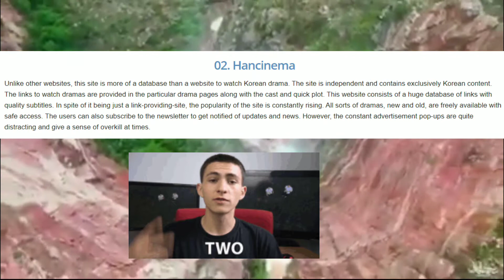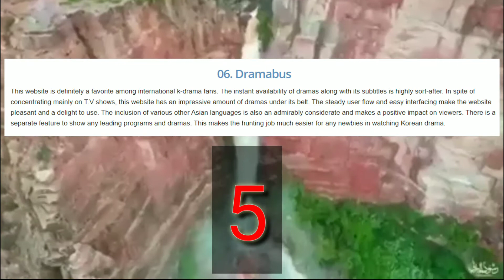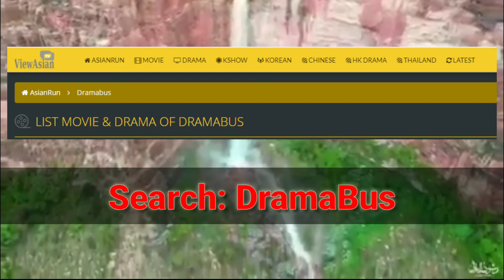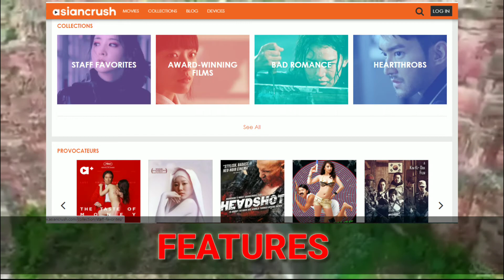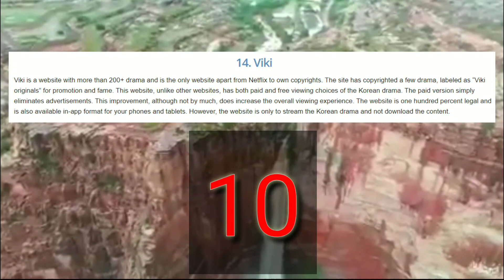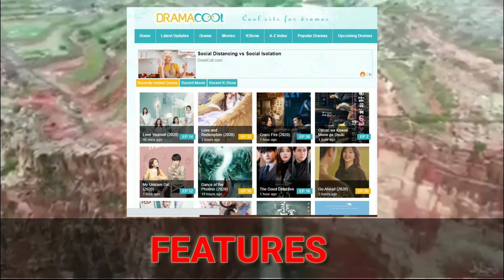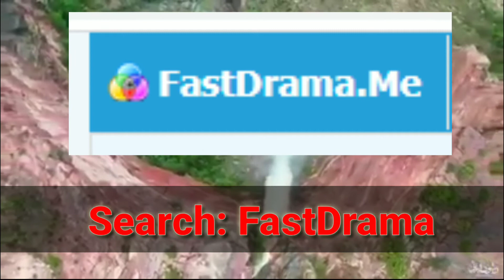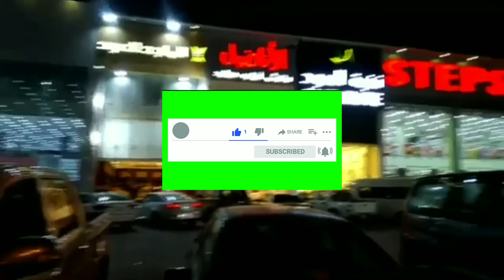WEBSITES TO WATCH KOREAN DRAMA and ASIANOVELA 2020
Hello Habibi,
So here are the top websites that you can watch Korean Drama and Asianovela.

It means if you purchase from these products I am able to get a small amount of commission to keep up my channel.

Thank you habibi!